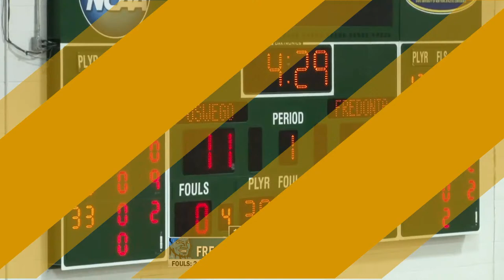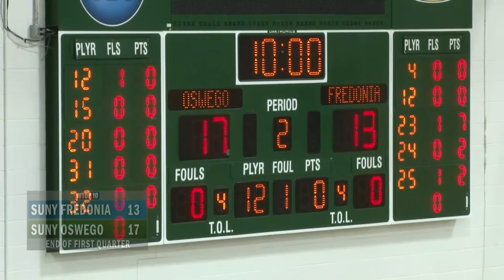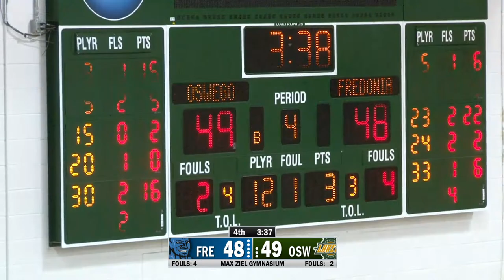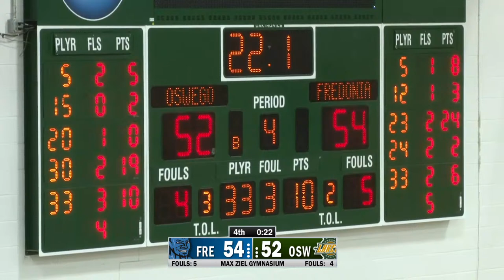SUNY Oswego Women's Basketball vs. SUNY Fredonia 2/16/24